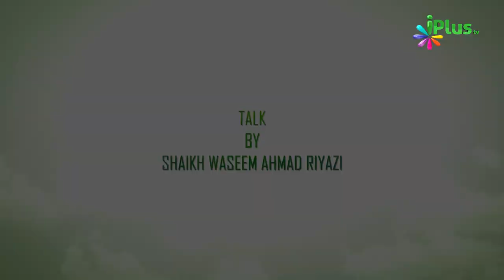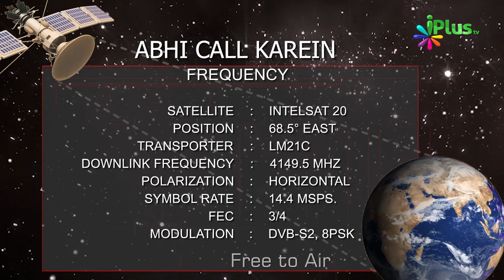Abu Bakr RA Ki Daadi Ka Miraas Mein Hissa Ka Waqia | Deeni Masail Mein Ikhtelaaf Aur Uska Hal Ep 09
Abu Bakr Siddeeq RA Ki Daadi Ka Miraas Mein Hissa Ka Waqia | Deeni Masail Mein Ikhtelaaf Aur Uska Hal Ep 09 | Shaikh Waseem Ahmad Riyazi | iPlus TV